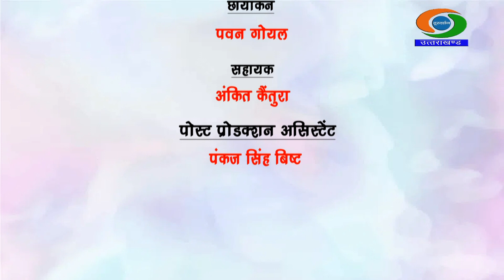मंज़िल : योग विज्ञान में करियर || Manzil : Career in Yoga Science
डॉ. कंचन जोशी
(विभागाध्यक्ष योग विज्ञान)

संचालन - विश्वबंधु पाण्डेय

प्रस्तुतकर्ता - विकास कोटनाला